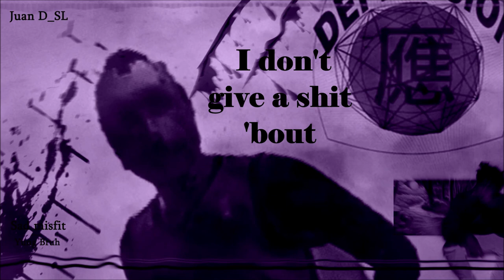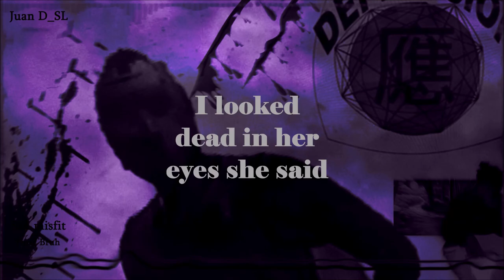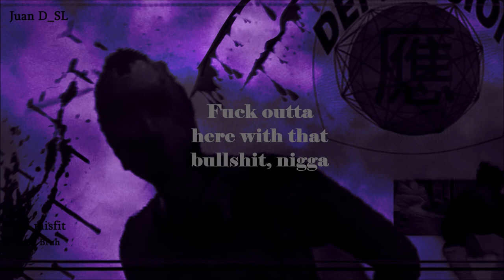Yung Bruh (Lil Tracy) - Sad Misfit (Goth Lullaby) [Lyrics]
✺ Video & song information:

↣ This ain't my song. (I'm not the owner.)
↣ The background picture of the video is not mine. (I found it in Google images.)
↦ I found the lyrics in AZLyrics.
↣ I made & edited this video.

R.I.P. Yung Bruh.